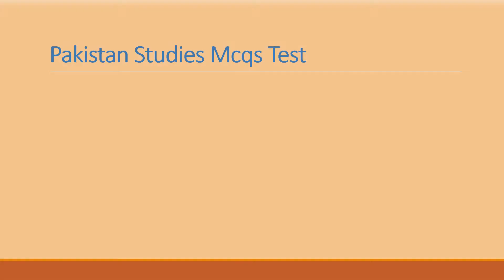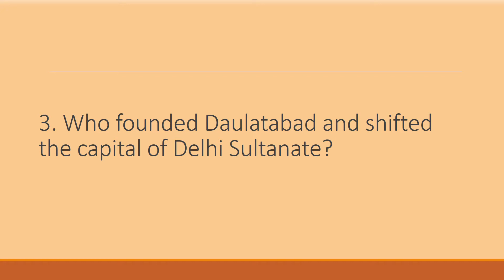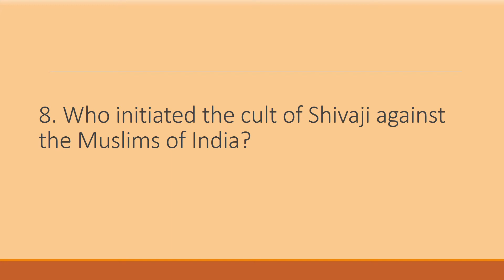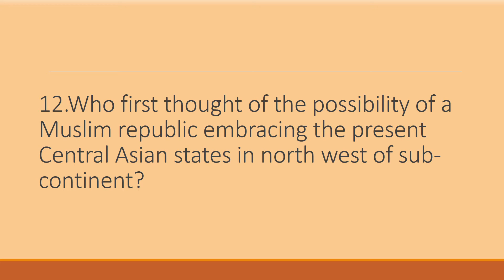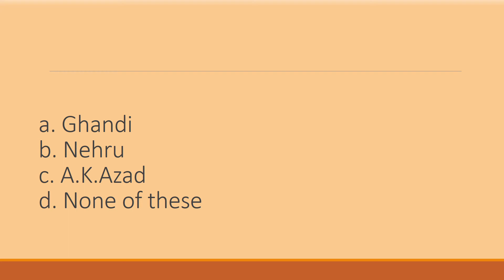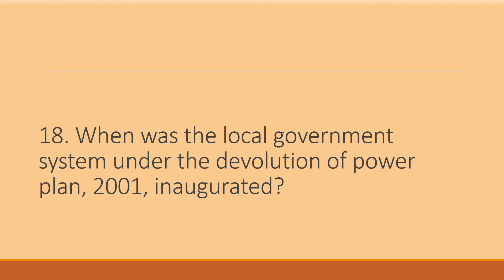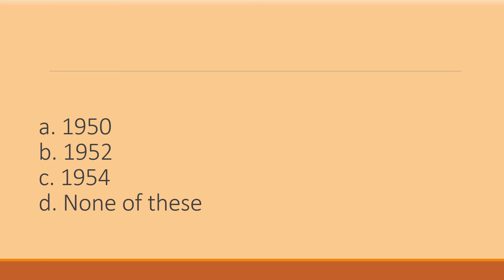Pakistan Studies Mcqs Test, for NTS Test Check your knowledge